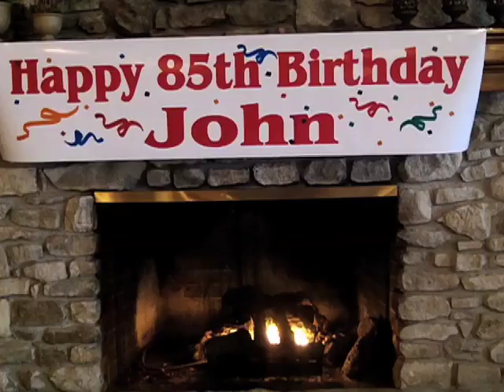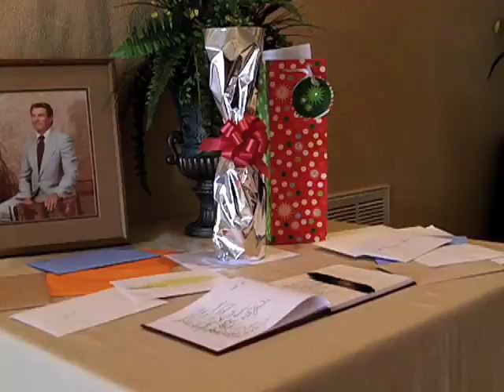Legendary Mustang Taylor celebrates 85th birthday | ThePicayuneTV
Legendary former Mustang football running back John Sonny Taylor celebrates his 85th birthday recently. He reflected on his life and counted his blessings during his party.

Taylor played for the Mustangs in the 1940s and earned a scholarship to play at Texas Lutheran University.

You can check out other PicayuneTV video and become a fan of our Facebook